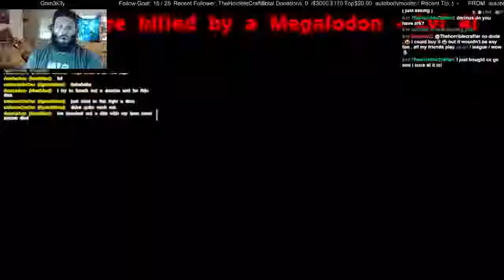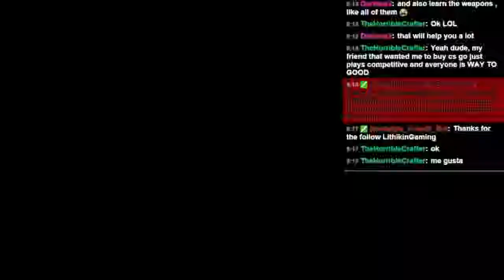3rd 24 hour stream ARK: Survival Evolved Part2 - 5 / 5